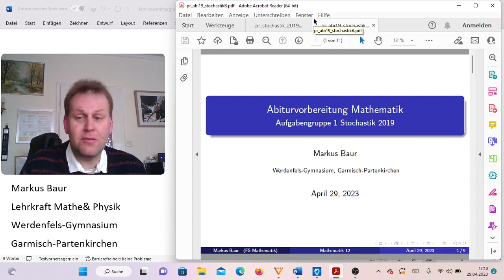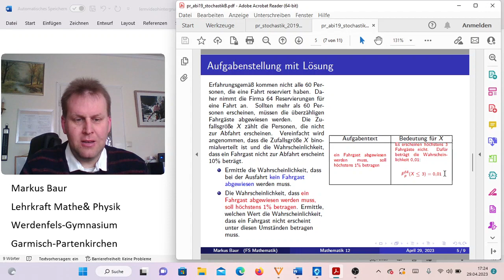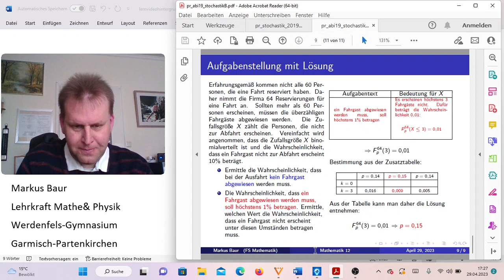Lernvideo Abituraufgabe 2019 Aufgabenteil B Stochastik 1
Hier wird von dem Aufgabenvorschlag 1 im B-Teil des Jahrgangs 2019 die Aufgabe 2 erklärt. Dabei ist der richtige Umgang mit dem Text der Aufgabe entscheidend.